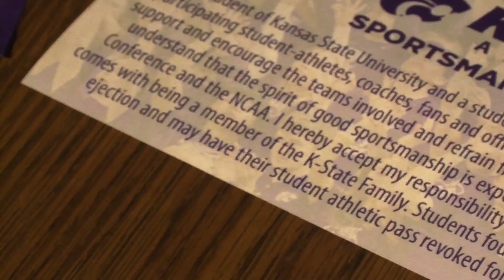Pledge of Sportsmanship Fueled Fire in KU KSU Rivalry